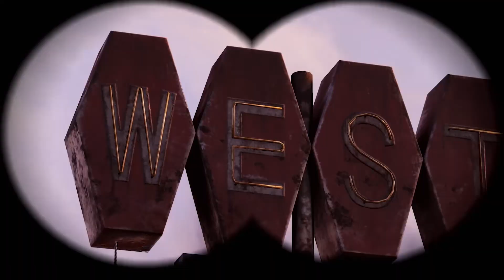10 TOP DLCs für EURE LIEBLINGSSPIELE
Diese 10 DLCs und Erweiterungen sind nicht nur großartig und absolut empfehlenswert, sondern teilweise sogar kostenlos. Wir stellen sie euch in diesem Video vor und zeigen euch auch, welche der gezeigten Spiele im Xbox Game Pass enthalten sind.